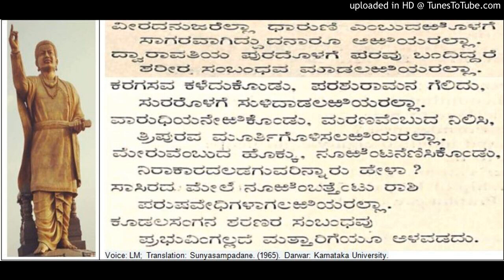Prabhudevas Feast - Allama Prabhu Basavanna Cennabasavanna Vachana from Sunyasampadane (96)